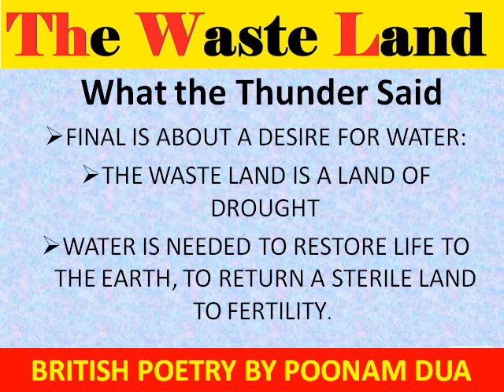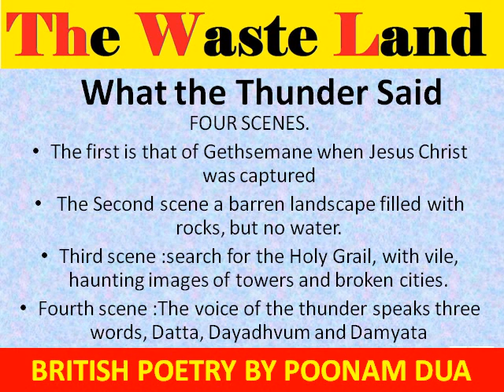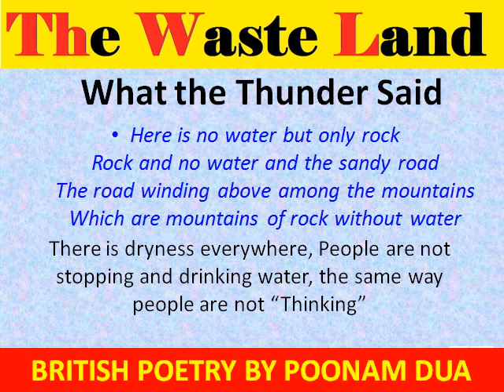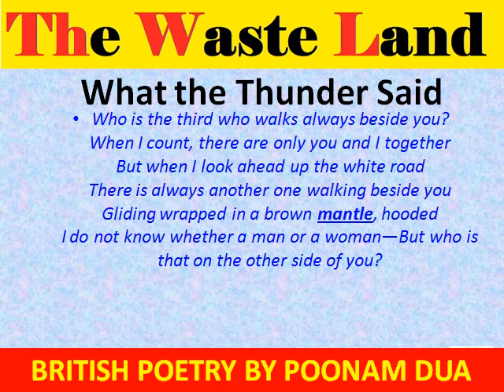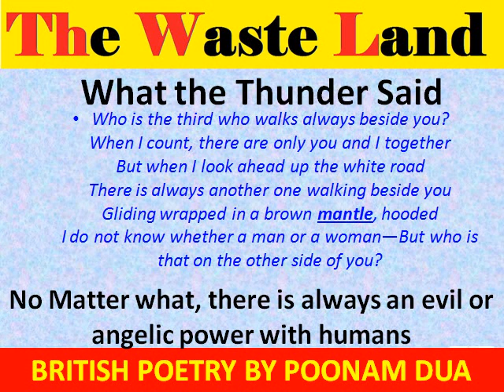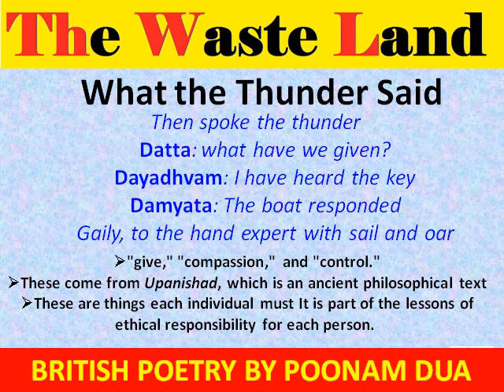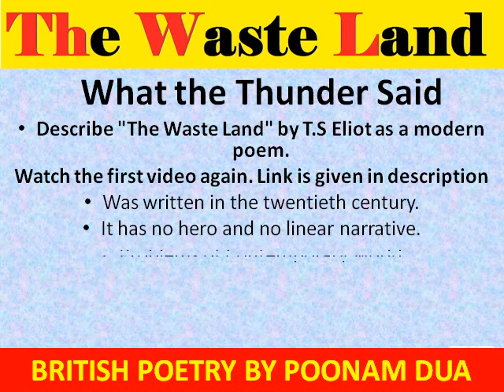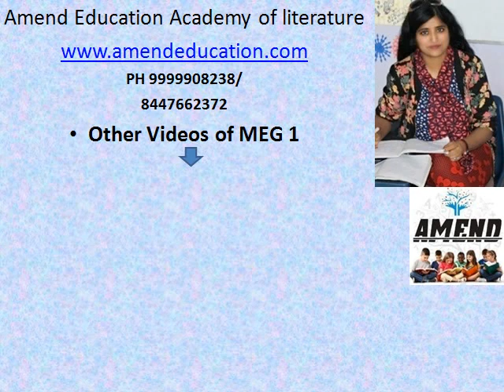Block 9 The Waste Land T.S Eliot What The Thunder said IGNOU MEG 01 RTC Modernism Features Essay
Essentially, the poem looks at the affect which the First World War has had on civilization – the only escape of which, is death.
The Waste Land is considered by many to be the most influential poetical work of the Twentieth Century.

The five parts of The Waste Land are entitled:
The Burial of the Dead.
A Game of Chess.
The Fire Sermon.
Death by Water.
What the Thunder Said

WATCH HERE MEG -1 BRITISH POETRY VIDEOS

MEG 1 BRITISH POETRY RTC IMPORTANT EXTRACTS TEE EXAM IGNOU DECEMBER JUNE HOW TO IDENTIFY POEM & POETS IN BRITISH POETRY MEG 01

Important Poems of MEG 1
1 The Nun's Priest's Tale By Chaucer
2 Epithalamion BY EDMUND SPENSER
3 Prothalamion BY EDMUND SPENSER
4 Amoretti: Sonnet 34 EdmundSpenser
5 Amoretti: Sonnet 67 Edmund Spenser
6 Amoretti: Sonnet 77 Edmund Spenser
7 A Valediction: Forbidding Mourning Poem by John Donne
8 Hymn to God, My God, in My Sickness BY JOHN DONNE
9 Holy Sonnets: Batter my heart, three-person'd God BY JOHN DONNE
10 The Flea BY JOHN DONNE
11 The Good-Morrow BY JOHN DONNE
12 Twicknam Garden by John Donne
13 The Canonization BY JOHN DONNE
14 The Garden BY ANDREW MARVELL
15 To His Coy Mistress BY ANDREW MARVELL
16 Il Penseroso BY JOHN MILTON
17 L'Allegro BY JOHN MILTON
18 Mac Flecknoe  BY JOHN DRYDEN
19 Alexander's Feast Dryden, John
20 Epistle to Dr. Arbuthnot BY ALEXANDER POPE
21 The Divine Image BY WILLIAM BLAKE
22 London BY WILLIAM BLAKE
23 The Lamb BY WILLIAM BLAKE
24 The Sick Rose BY WILLIAM BLAKE
25 The Tyger  Launch Audio in a New Window BY WILLIAM BLAKE
26 The Chimney Sweeper: When my mother died I was very young BY WILLIAM BLAKE
27 The Prelude Poem by William Wordsworth
28 Kubla Khan BY SAMUEL TAYLOR COLERIDGE
29 Dejection: An OdeBY SAMUEL TAYLOR COLERIDGE
30 The Triumph of LifePoem by Percy Bysshe Shelley
31 The Bishop Orders His Tomb at Saint Praxed's Church BY ROBERT BROWNING
32 Porphyria's Lover BY ROBERT BROWNING
33 Goblin Market BY CHRISTINA ROSSETTI
34 The Ballad of Reading Gaol Poem by Oscar Wilde
35 Adam's Curse BY WILLIAM BUTLER YEATS
36 Lapis Lazuli BY WILLIAM BUTLER YEATS
37 No Second Troy BY WILLIAM BUTLER YEATS
38 The Waste Land  BY T. S. ELIOT  I. The Burial of the Dead
39   The Waste Land BY T. S. ELIOT  II. A Game of Chess
40 The Waste Land BY T. S. ELIOT III. The Fire Sermon
41 The Waste Land BY T. S. ELIOT IV. Death by Water
42 The Waste Land BY T. S. ELIOT V. What the Thunder Said
43 Dylan Thomas' "And Death Shall Have No Dominion"
44 Church Going - Poem by Philip Larkin
45 The Colossus BY SYLVIA PLATH
46 Daddy BY SYLVIA PLATH
47 Lady Lazarus BY SYLVIA PLATH

Result
Ignou dec 2019 result
NBU North bengal university
PAPER 302

THE WASTE LAND THE MOST SOUGHT POETRY BY T S ELIOT THE MODERNIST POET.

Watch all these parts to know. why April is the cruellest month

divided into five sections.

The Fire Sermon

Death by Water